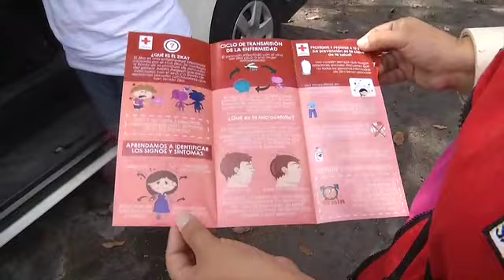Fumigación Cruz Roja.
La prevención es el mejor combate, y esto lo ponen en práctica elementos de la Cruz Roja , haciendo jornadas de fumigación.